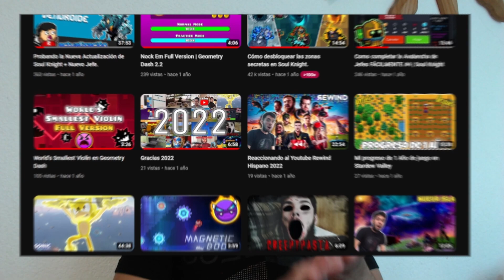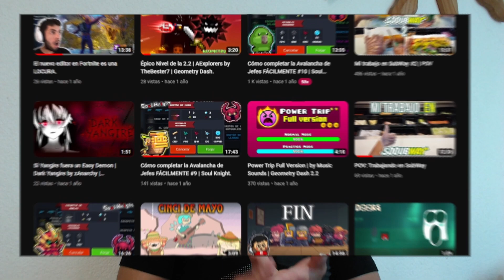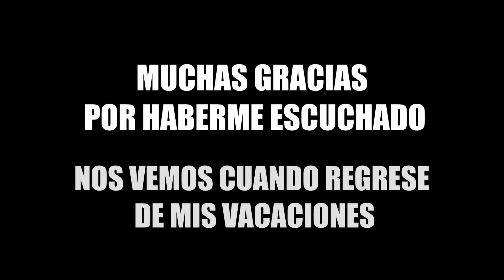NECESITO UN DESCANSO